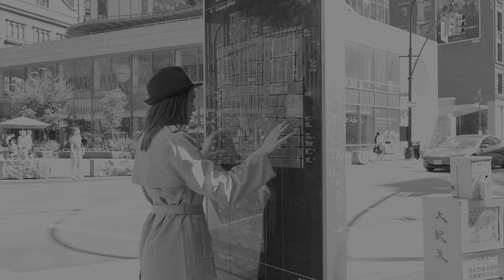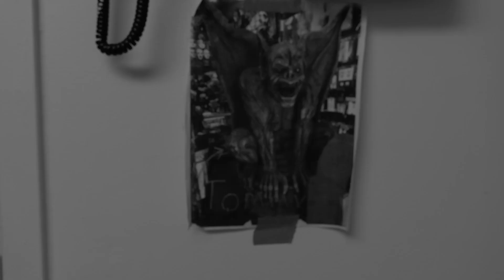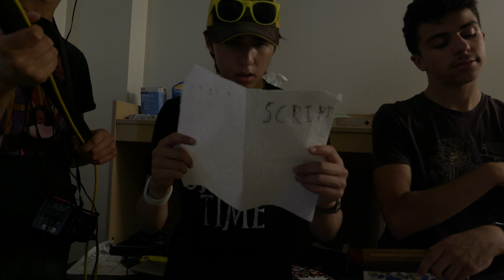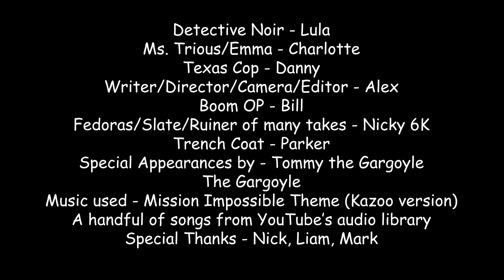Detective Noir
Detective Noir is a delusional person who believes they are in a Noir detective film. In this film, Detective Noir is hired to solve a murder by the mysterious Ms. Trious. Along the way, she will argue with her Voice-Over, have a run-in with the police, and get sidetracked by weird objects at the crime scene. Will she find the killer and bring them to justice or be thwarted along the way?

Oh yeah also she ran over two kids in Albania. I'm sure that won't be important...